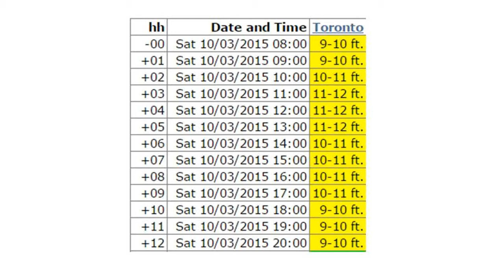Toronto Island Surfing Oct 3rd 2015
Winter surfing Toronto Islands
1st I surfed Center and it was like a washing machine so I then surfed around the corner at Hanlands and it was small but mellow.